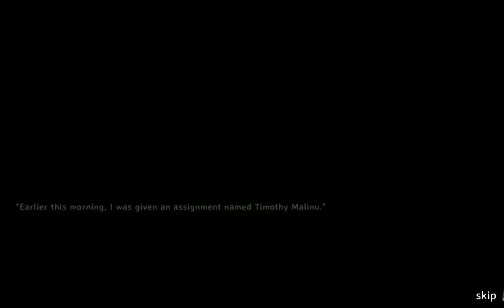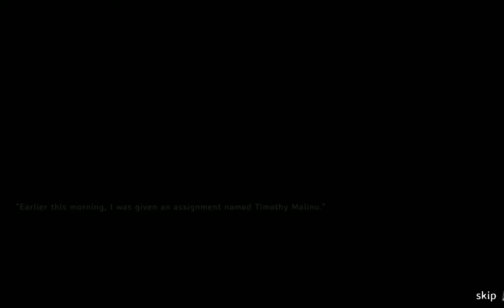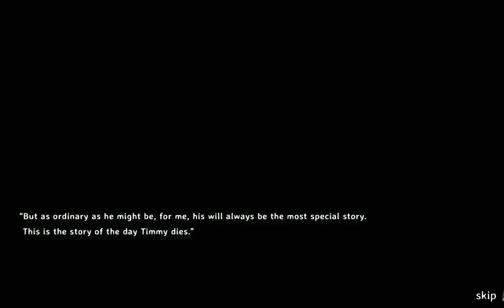SOUR PATCH CHALLENGE Rage In Peace Part 1